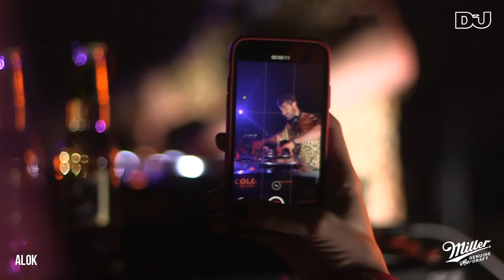ALOK epic Buenos Aires rooftop party DJ set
ALOK plays an exclusive secret party on the roof of Buenos Aires' Trade Sky Bar, in association with Miller Genuine Draft.